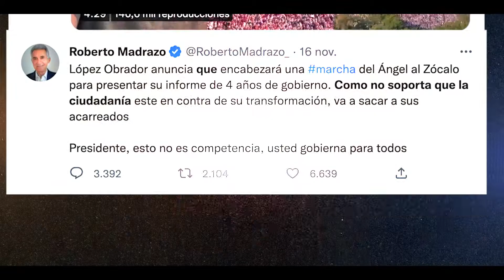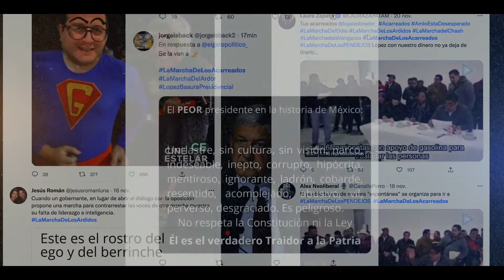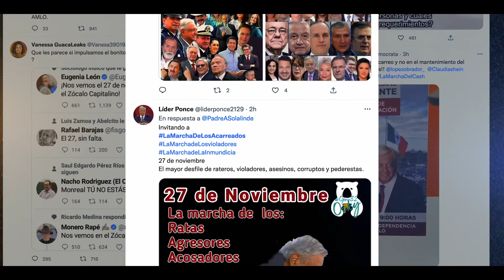INFODEMIA | Marcha por la transformación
❌Es la contramarcha a la MarchaINE

❌Es una marcha contra de los ciudadanos

❌Es una marcha de acarreados